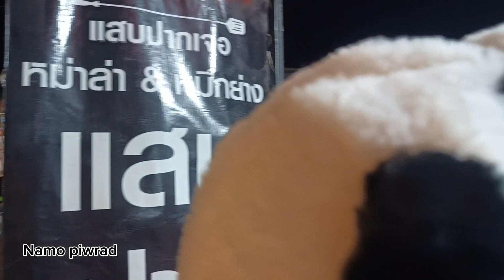นะโม ช่วยแม่ขายกระทงวันลอยกระทง